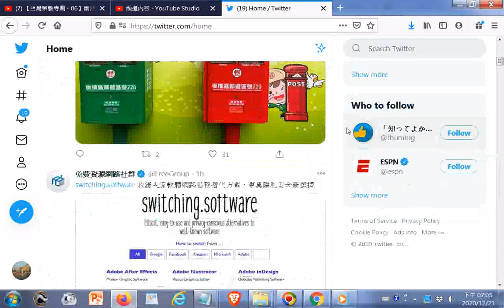臺灣郵箱+20120414g麻豆巷口角慶安宮集英社太平清歌與古漢樂演奏 +網址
閩南語讀經影片合輯